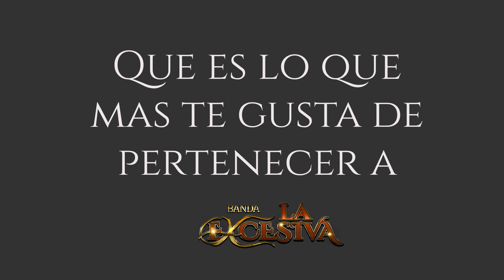Jesus Eduardo Elias Rodriguez - Banda La Excesiva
Queremos que nos conozcas más ! El es Jesus Eduadro Elias Rodriguez

Si no te ha suscrito a nuestro canal hazlo ahora y activa la campaña de notificaciones para que entre en la primera hora de todo lo nuevo de BANDA LA EXCESIVA.